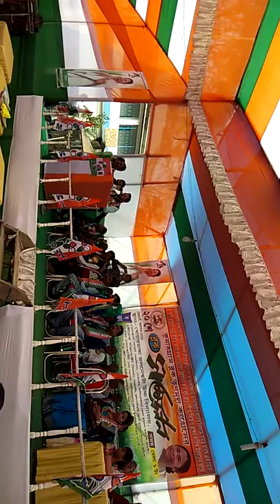Dooars Most Loved Leader ।Mohan Sharma। Kumargram Block Sammelan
20 th February 2018. Kumargram Block Sammelan. Kumargram Khoyerdanga.